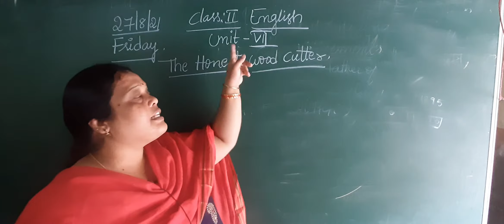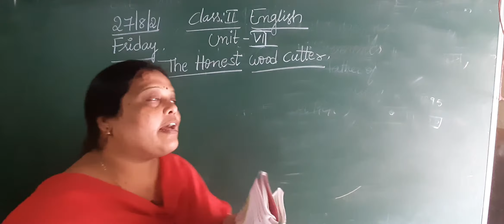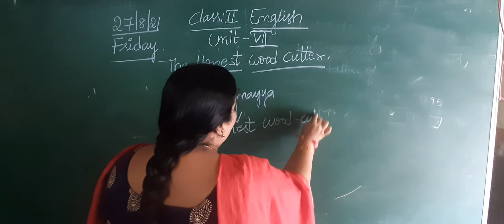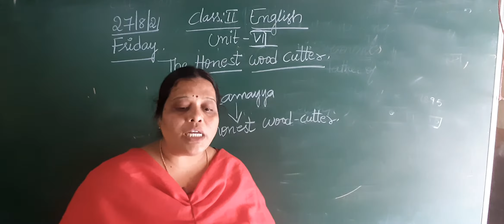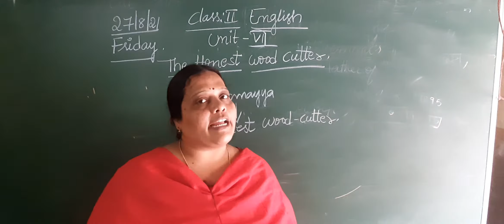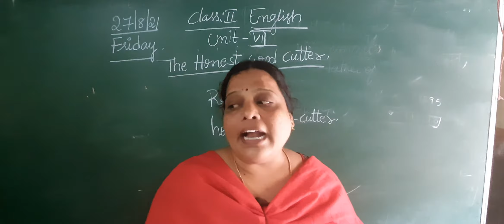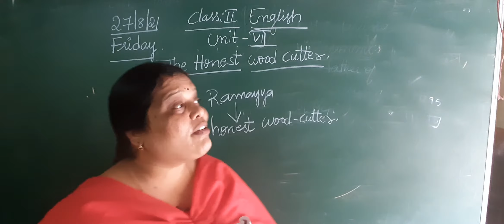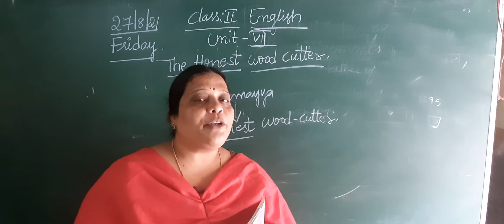2nd class English lesson-7 "The Honest Wood Cutter"explanation.